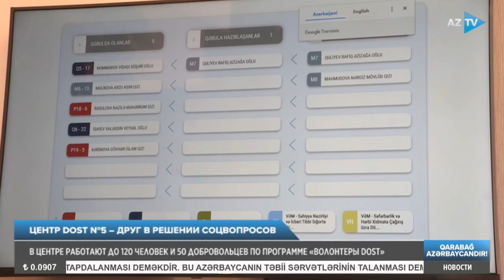В центре работают до 120 человек и 50 добровольцев по программе "Волонтеры DOST"